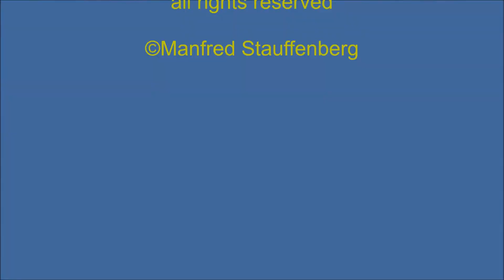Br 218 rot solo,Abellio versucht ICE zu überholen am Kreuzungsbauwerk Harlershäuser Kurve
Br 218 rot solo
Doppeltraktion 185 mit Kohlezug
152 Albatossexpress
Gaf mit Ladeeinheit
Abellio
ICE 3,4

Regiotram
gefilmt am Kreuzungsbauwerk Harlershäuser Kurve